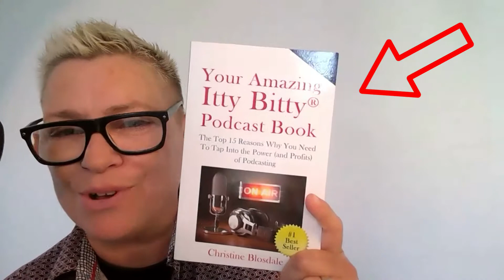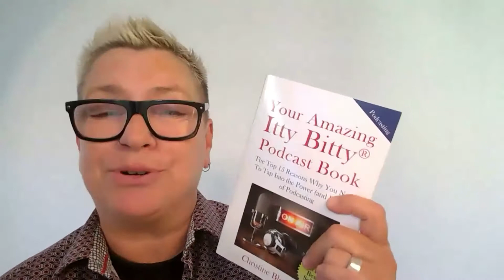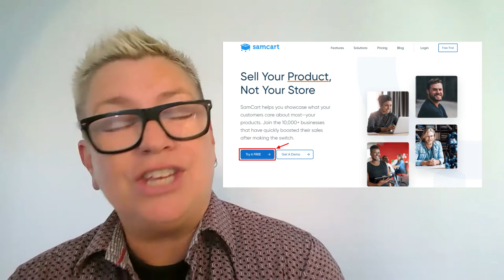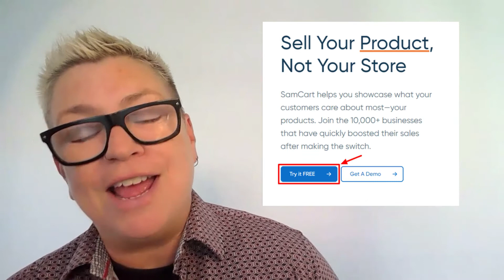Episode 27: Repurpose Your Podcast and YouTube Videos With SamCart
Welcome Back to The Micro Podcast on Podcasting!